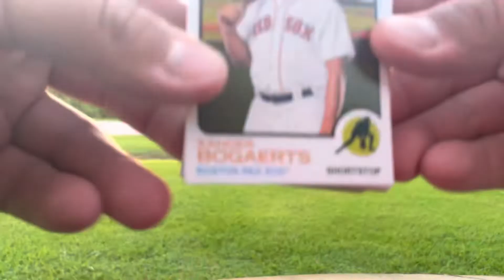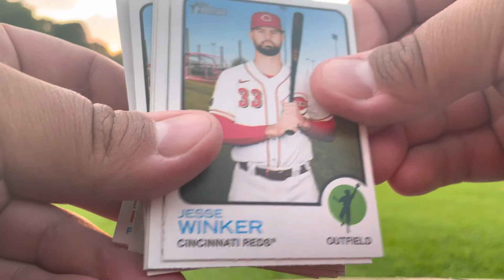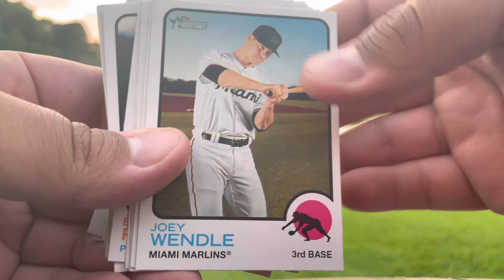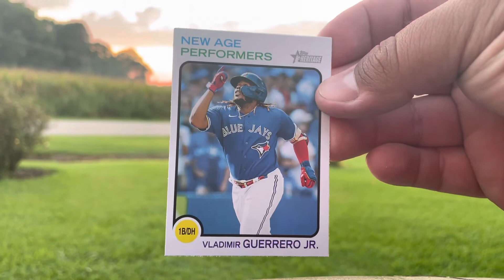2022 Topps Heritage Hanger Box Opening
Today I am opening up a 2022 Topps Heritage Baseball Hanger Box. More pack opening videos coming soon.